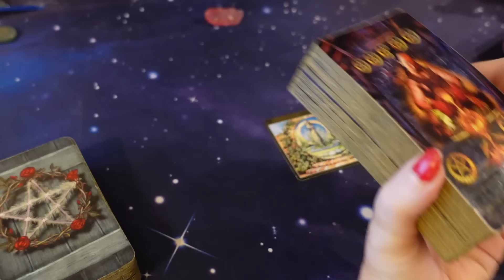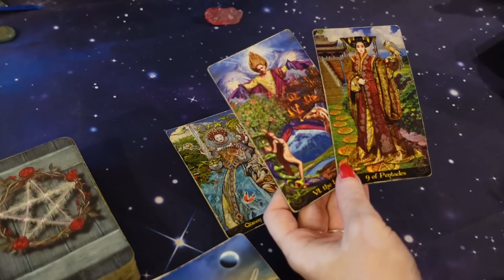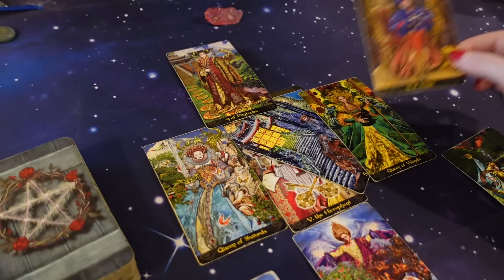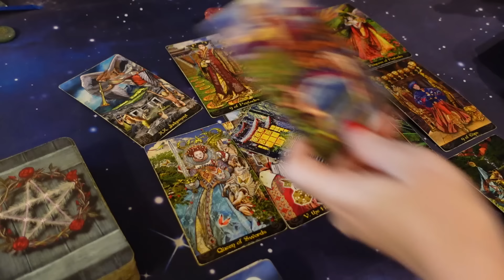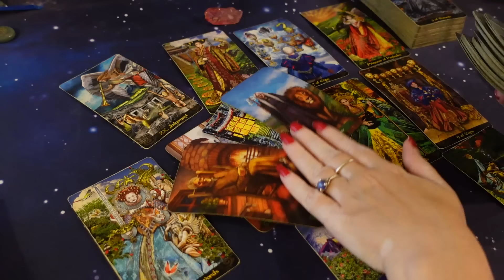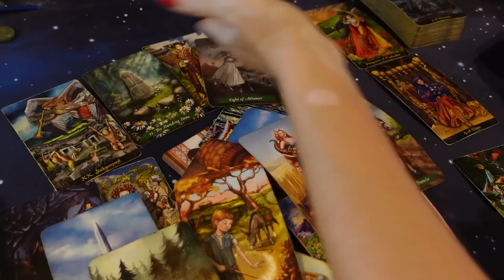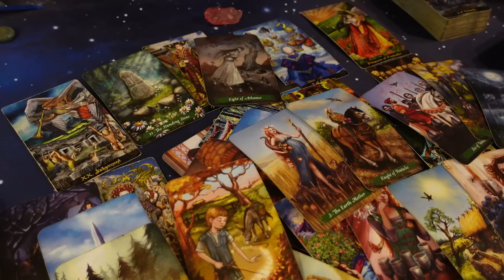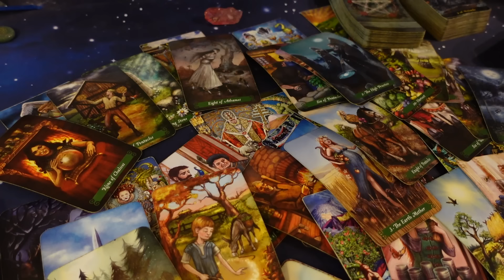VIRGO - TEN TIMES BETTER THAN WHAT YOU IMAGINED! A BOLD APPROACH FOR 30TH TO OCTOBER 6TH.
2nd Channel  @TheMysticalLovers1028

20 Minutes $45 Video Pre-recorded 5 business days turnaround
30 minutes - $65 Video Pre-recorded 5 business days turnaround